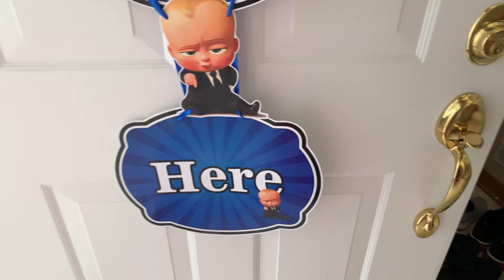🎂Our simple and sweet Birthday celebration | Kids are growing up so fast ❤️ USA Tamil family vlog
Hello everyone, in this video I’m happy to share my son’s 4th birthday celebration. We planned a simple and sweet birthday party for him . Birthday theme was paw patrol and he was very happy and excited for his birthday . We had a cake cutting in the evening and went to temple to do Archana. Also we went to A2B restaurant for birthday dinner and had a nice family time .

Amazon toy link 👉🏻